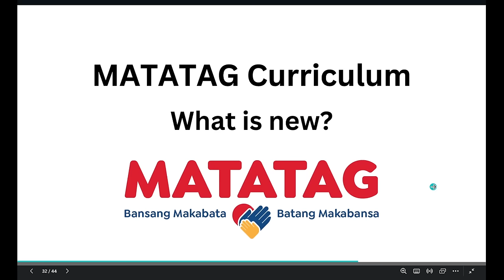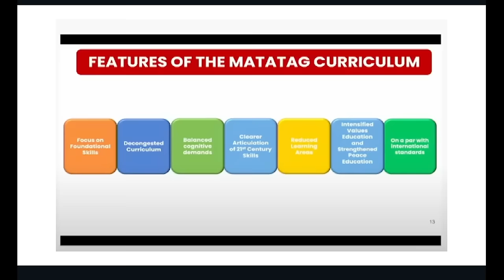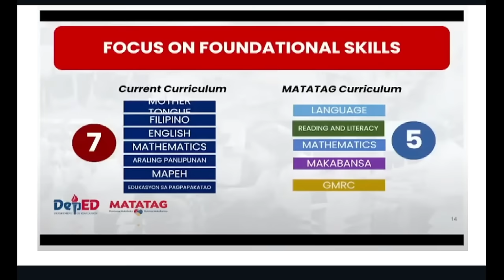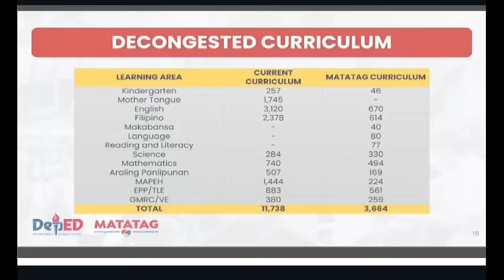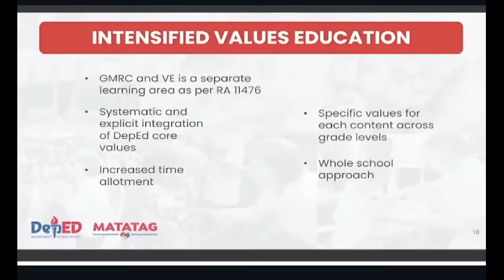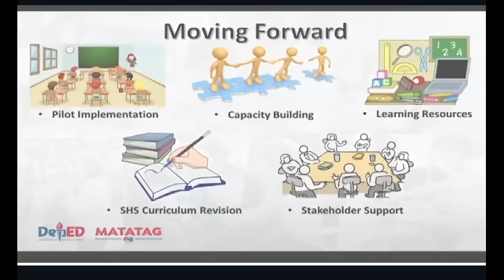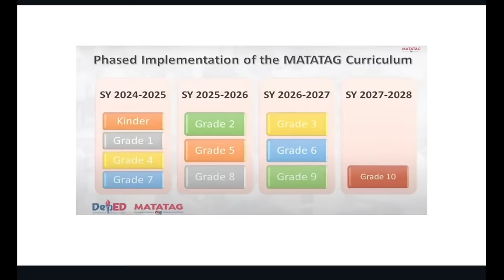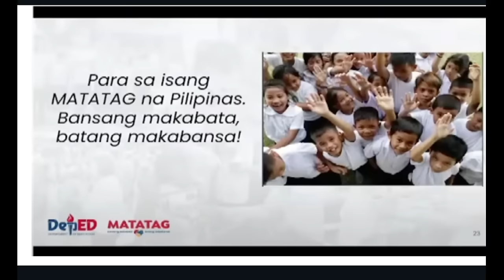What is New in the New Matatag Curriculum? Wala na bang Grade 11 and 12?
If you wish to Download the powerpoint please click this link and look for the video and read carefully the instructions to download the Powerpoint Presentation. Please don't forget to comply to the rules as to the use of the powerpoint.

JOIN OUR NQESH REVIEW Through by joining the group through this link and calling us at the number below:
F&G Learning Hub

Support the cause:
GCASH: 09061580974